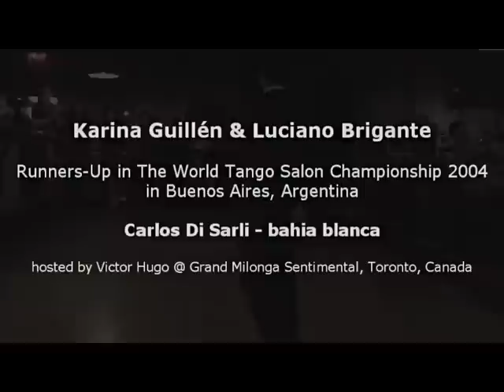Luciano & Karina dance to "bahia blanca" by Carlos Di Sarli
Karina Guillén & Luciano Brigante: Runners-Up in The World Tango Salon Championship 2004 in Buenos Aires, Argentina; Carlos Di Sarli - bahia blanca. Hosted by Victor Hugo @ Grand Milonga Sentimental, Toronto, Canada